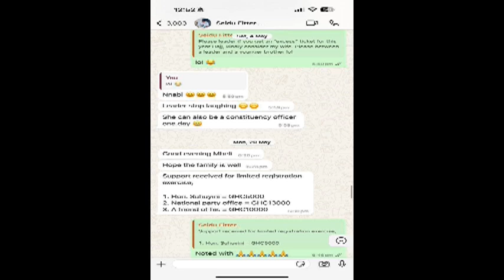🥹🔥Tolon NDC Treasurer also Discredit what Mr Tell Le*Ked about Dr. Seidu Fitter